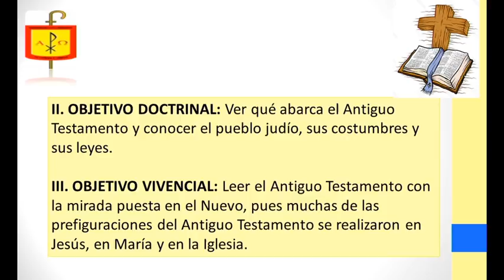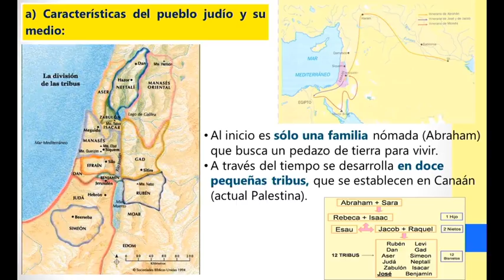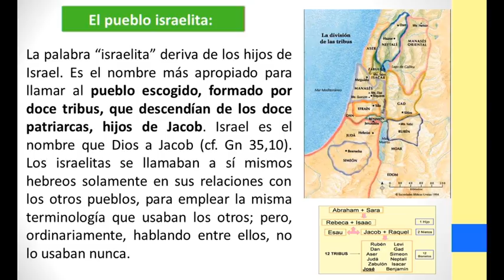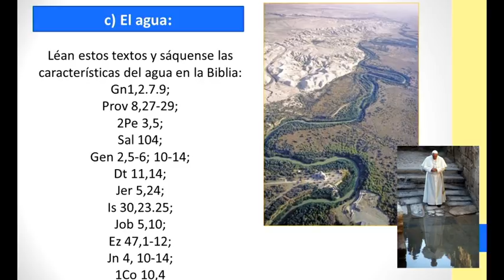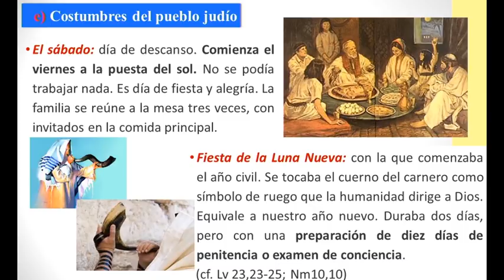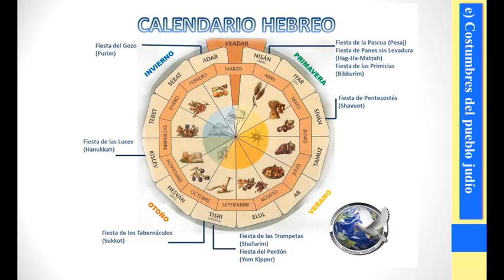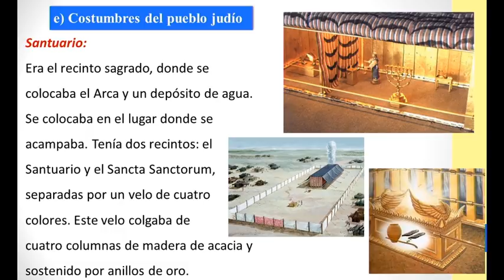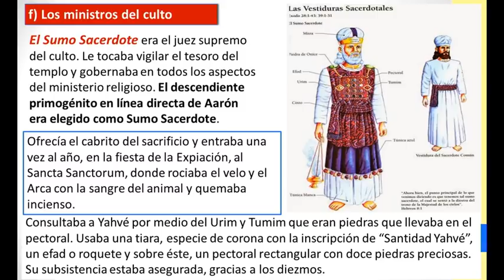EL PUEBLO JUDÍO Y LA BIBLIA || ESTUDIO BÍBLICO 2018 || TEMA 6